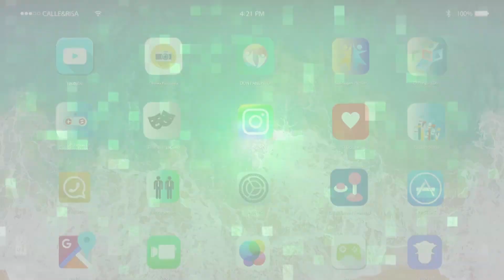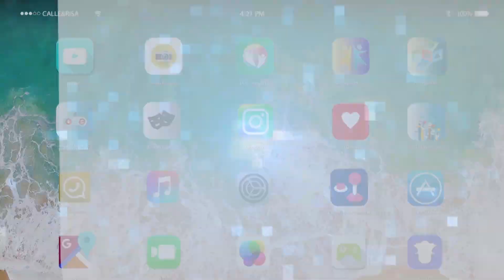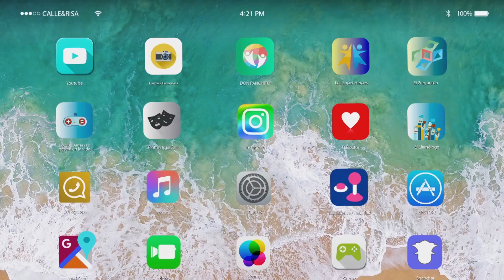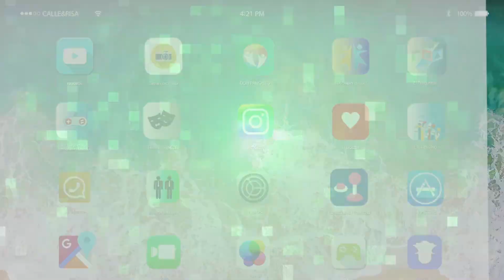calle y risa 2.0 la serie [Si te ríes pierdes]🤣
trachproducciones
el hombre araña es detenido por la policía